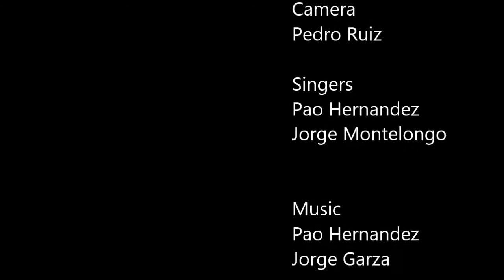Te Quiero Tanto Tanto - film project -NMMI 2014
My third film project for Into to Film. Hope everyone enjoys!!
Te Quiero Tanto Tanto- OV7
Track Singers:
Jorge Garza and Pao Hernandez